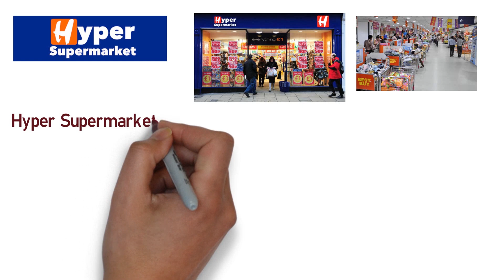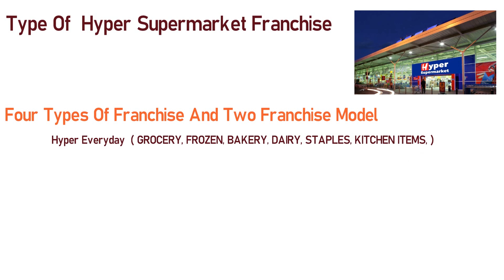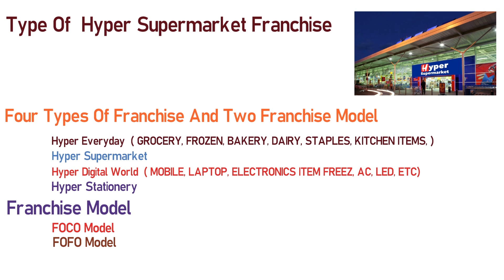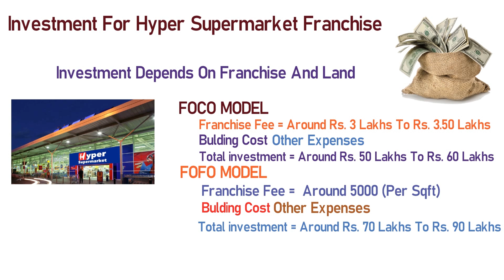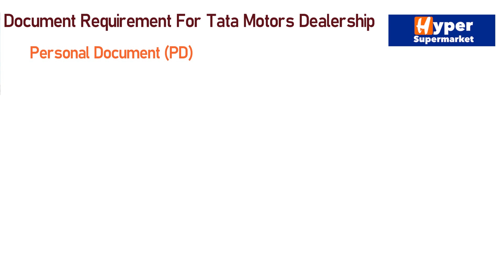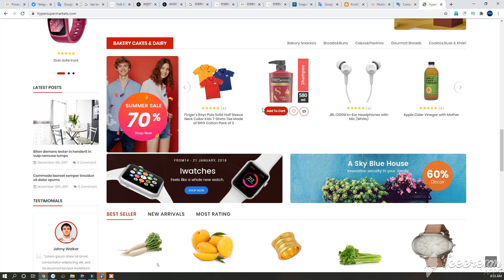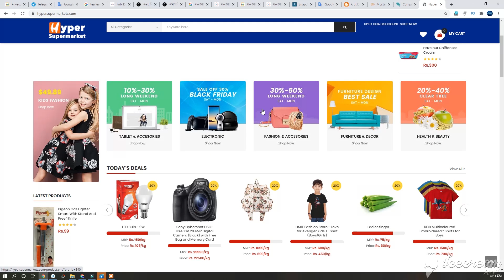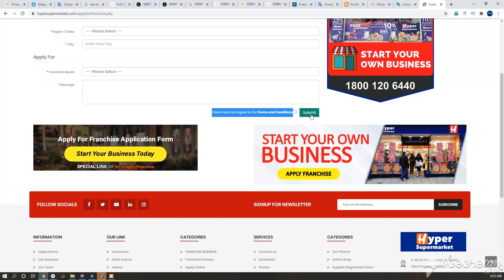Hyper Supermarket Franchise Hindi || Hyper Supermarket Grocery Store || HyperMart Franchise in India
दोस्तों हमने इस विडियो में Hyper Supermarket Franchise Hindi || Hyper Supermarket Grocery Store || HyperMart Franchise in India के बारे में बताया है की Hyper Supermarket Franchise कैसे ले Hyper Supermarket Franchise के लिए कितनी इन्वेस्टमेंट करनी पड़ती है Hyper Supermarket Franchise के लिए ऑनलाइन आवेदन कैसे करे |

Your Query :-
Hyper सुपरमार्केट फ्रैंचाइज़ी कैसे ले
Grocery स्टोर बिज़नेस शुरु करे
सदाबहार चलने वाला बिज़नेस
कितनी लागत कितनी कमाई
ऑनलाइन रजिस्ट्रेशन कैसे करे
Hyper Mart Franchise
hyper Supermarket franchise model
hyper Supermarket franchise in Telugu
 hyper Supermarket franchise review
 Supermarket franchise Tamil
hyper Supermarket franchise profit
 hyper Supermarket franchise detail
hyper Supermarket franchise PDF
hyper Supermarket franchise in India
hyper Supermarket franchise cost Jaipur
Hyper Supermarket Franchise Cost
 Start HyperMart Franchise in India
hypermart franchise kaise le
 FOCO Model Grocery Store
Hyper Supermarket Franchise Hindi